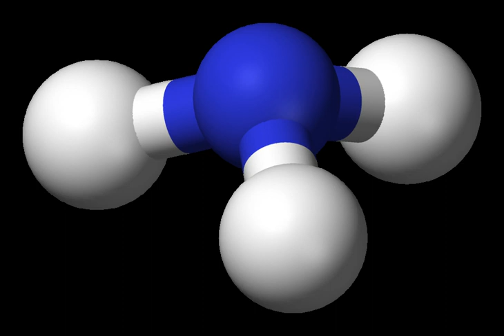Phosphine | Wikipedia audio article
00:00:36 1 History
00:00:51 2 Structure and properties
00:02:24 3 Preparation and occurrence
00:03:53 3.1 Laboratory routes
00:04:57 3.2 Occurrence
00:06:03 4 Phosphines
00:06:35 4.1 Primary phosphines
00:07:09 4.2 Secondary phosphines
00:07:28 4.3 Tertiary phosphines
00:07:41 4.4 Cyclic phosphines
00:08:02 5 Applications
00:08:12 5.1 Organophosphorus chemistry
00:08:52 5.2 Microelectronics
00:09:47 5.3 Fumigant
00:10:16 6 Safety
00:10:40 7 Toxicity
00:10:49 8 See also
00:11:14 9 References
00:11:32 10 Further reading
00:12:57 11 External links
00:14:35 Toxicity
00:17:07 See also

- Socrates

SUMMARY
Phosphine (IUPAC name: phosphane) is the compound with the chemical formula PH3. It is a colorless, flammable, toxic gas and pnictogen hydride. Pure phosphine is odorless, but technical grade samples have a highly unpleasant odor like garlic or rotting fish, due to the presence of substituted phosphine and diphosphane (P2H4). With traces of P2H4 present, PH3 is spontaneously flammable in air (pyrophoric), burning with a luminous flame. Phosphines are also a group of organophosphorus compounds with the formula R3P (R = organic derivative). Organophosphines are important in catalysts where they complex to various metal ions; complexes derived from a chiral phosphine can catalyze reactions to give chiral, enantioenriched products.